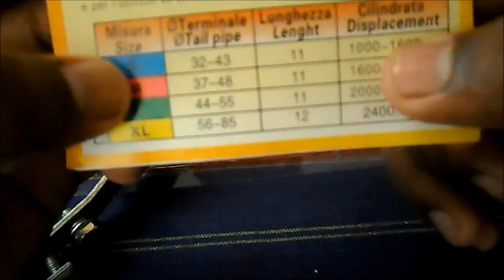Turbo Sound Whistle First review in Srilanka | RevieWtoLK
We turn to RevieWtoLK

© RevieWtoLK - All Right Received ®